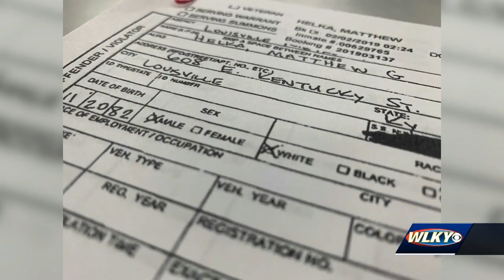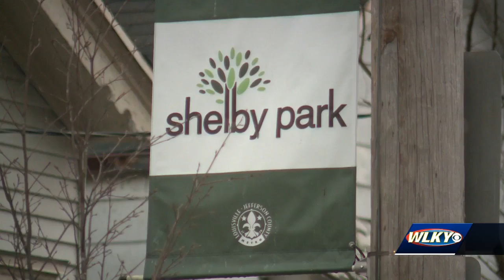Bail set at $250,000 for Louisville man arrested on rape, robbery charges